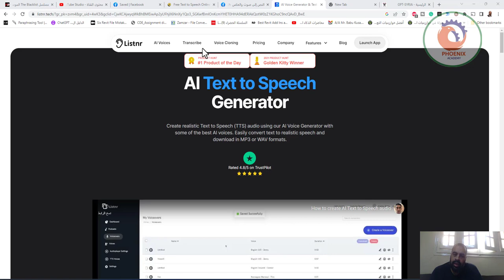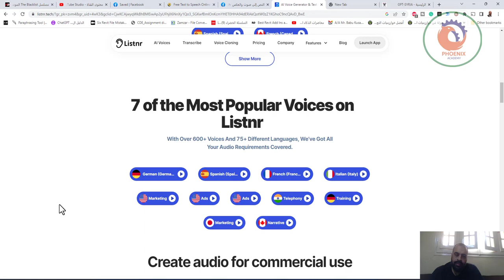النص إلى صوت والعكس ‏ ⁦ listnr tech⁩ ‏لتحويل النص إلى صوت والعكس مع إمكانية مشاركته على مختلف منصات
النص إلى صوت والعكس ‏ ⁦ listnr.tech⁩ ‏لتحويل النص إلى صوت والعكس مع إمكانية مشاركته على مختلف منصات التواصل الاجتماعي ويدعم أكثر من 75 لغة ومن بينها اللغة العربية

❤️ روابط التواصل
✅ انستجرام